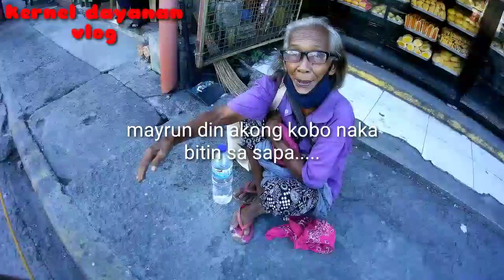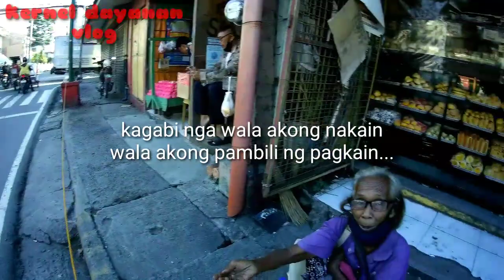BUWAN KO NANG MAUBOS TO,PAG NAG SAING AKO ISANG BASO LANG.....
who are the poorest of the poor in the philippines
who are the poorest of the poor brainly
who are the poorest of the poor short answer
who are the poorest of the poor class 9 economics
the poorest of the poor - on the edge of europe
microcredit and the poorest of the poor theory and evidence from bolivia
poorest for poor
fishermen poorest of the poor
barn for the poorest of the poor middletown nj
who are the poorest of the poor in the family
sustainability marketing for the poorest of the poor
poorest of the poor have a provision to get 35 kg of grains per month under pds
poorest of the poor have
how are the poorest of the poor
helping the poorest of the poor
women-headed households poorest of the poor
how to identify poorest of the poor
who are the poorest of the poor in hindi
can the poorest of the working poor leave their circumstances surrounding their situation
poorest of the poor means
serve the poorest of the poor meaning
poorest among the poor meaning
poorest or the most poor
who are the poorest of the poor ncert solutions
the poorest of the poor were immortalized in the photographs of
the poorest of the poor are typically targeted by public housing
who are the poorest of the poor very short answer
poorest vs poor
why poorest of the poor
what is the meaning of poorest of the poor
poorest of the poor youtube